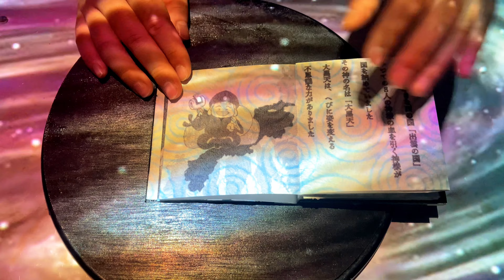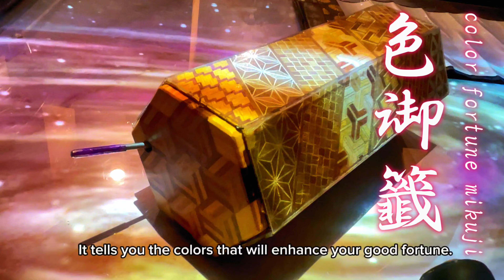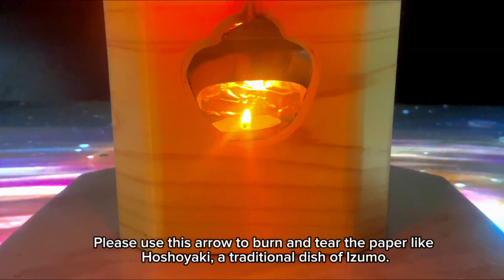【PROJECTION MAPPING】Japanese entertament cuisine!! In YOKOHAMA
We will make you a special memory by
Auspicious Izumo myths and
cuisine with projection mapping!

【JP fortune kaiseki cuisine  ZUITEI 瑞亭】
Hello! Thank you for coming to my YouTube.
I create a special space that you can connect with fortune in YOKOHAMA japan.

COULD YOU HAVE A WISH？✨

In ZUITEI, you could make “especially fortune amulet ” that  it have your memory . Do you know Cinderella’s A DREAM IS WISH YOUR HEART MAKES? The song teach us “No matter how your heart is grieving, If you keep on believing, The dream that you wish will come true.” Our amulet is same of this. The amulet make you believing mind and help you when you keep effort.

▼OPEN▼
Lunch 　PM12:00~
Dinner    PM5:00~

🌟You need to make a reservation.🌟
Reservations, changes, and cancellations can be made up to three days in advance.
Please allow 3 hours for the projection mapping course.

▼Access▼
〒225-0002
2-34-7 Utsukusigaoka Aoba-ward Yokohama-city Kanagawa Japan

【Station 】Tokyu Denentoshi  Line, Tama-plaza Station

・Walk・　about 13 minutes walk from the station.
・bus・ Utsukusigaoka-3(san)choume Bus-stop and walk an hour

▼🇯🇵Around Sightseeing Spots🇯🇵▼
That time represents the time you used the train

・SHIBUYA, HARAJUKU ・about 40 min
・Okamoto-taro museum・ about 60 min
・Fujiko•F•Fujio (DORAEMON) museum・about 60 min
・YOKOHAMA station, Minatomirai, Chinatown・about 60 min